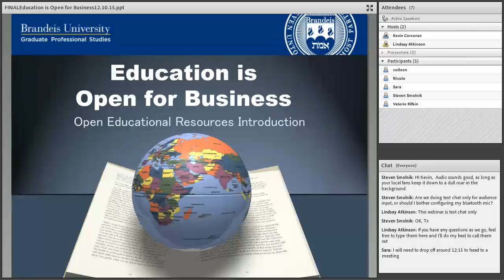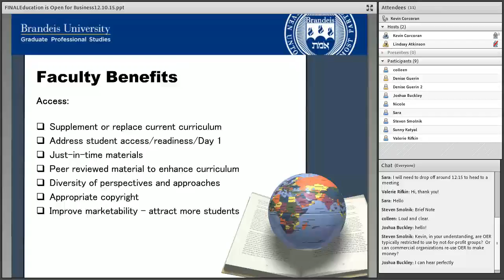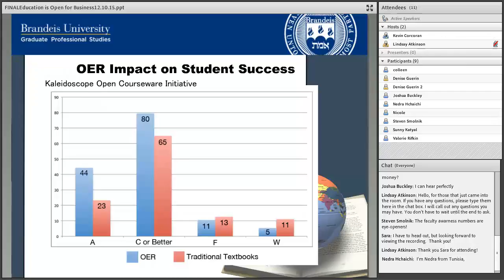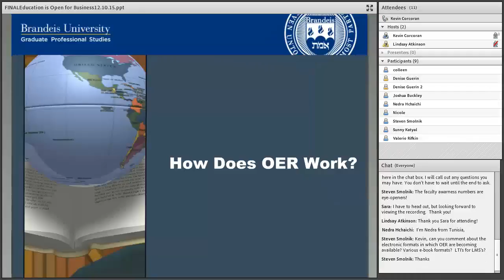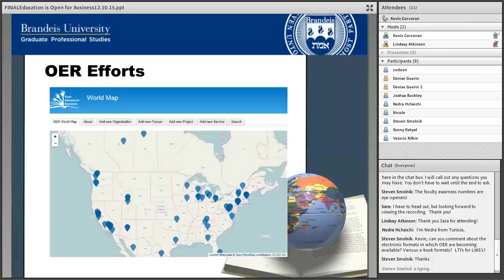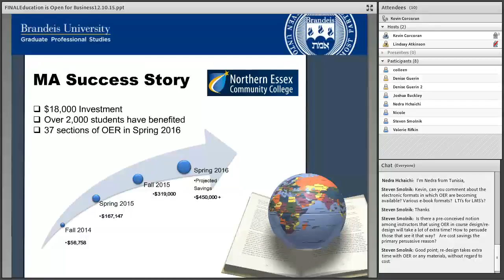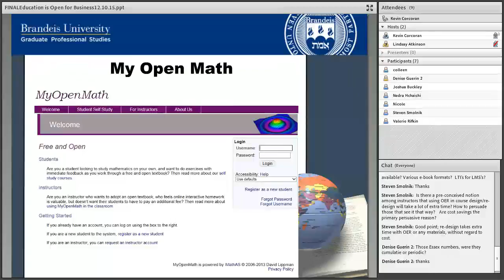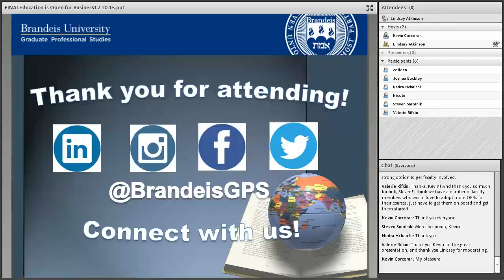Thought Leadership Webinar: Education is Open for Business (Kevin Corcoran)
December 2015 | Get an introduction to Open Education Resources (OER) and discover how it can benefit both faculty and students.